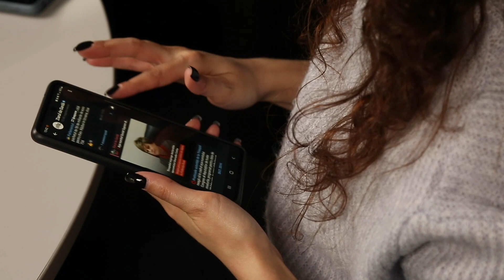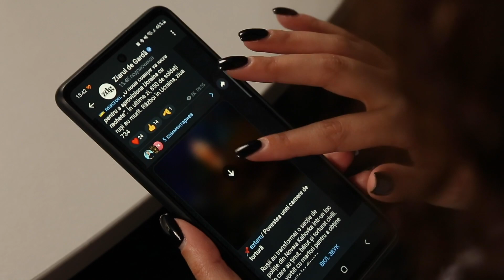Cine trebuie să plătească pentru conținutul jurnalistic?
În fiecare zi citim știri, reportaje, interviuri sau investigații. Fie că le citim dintr-un ziar, navigăm pe site-uri în căutarea lor sau le vedem la posturile TV, în format video, vrem să fim informați corect și profesionist. Dar cine ar trebui să plătească pentru munca jurnaliștilor care ne informează?